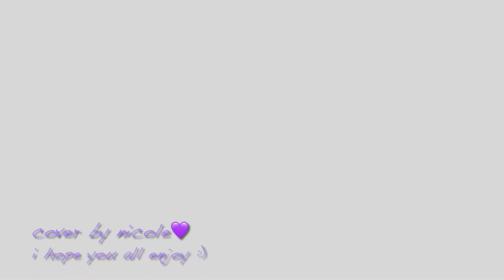EVERGLOW - SLAY (Guitar Cover)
here's my guitar cover of 'slay' by everglow :) ♡ i hope you all enjoy it :) ♡ thank you so much for your love and support :) ♡